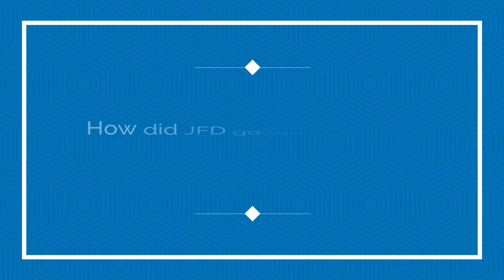Joyce Factory Direct | Sunroom Review RoJean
RoJean shares her experience with Joyce Factory Direct and the building of her sunroom.
0:00 Joyce Factory Direct customer review
0:11 How did Joyce Factory Direct go the extra mile when installing your Oasis Sunroom?
0:25 Why would you recommend Joyce Factory Direct?
0:45 Joyce Factory Direct contact information